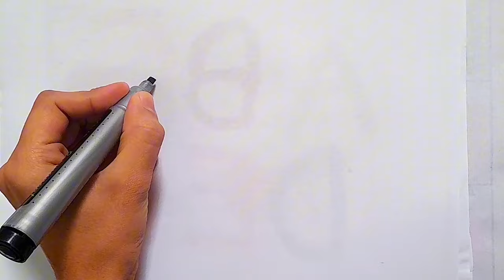Colourful Dress for Prinses Drawing, Painting, Coloring for Kids and Toddlers